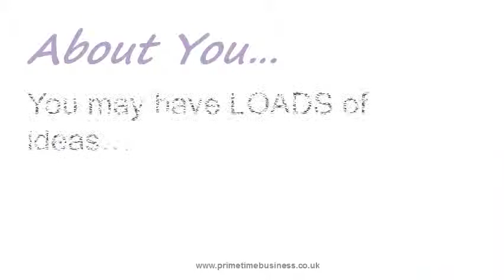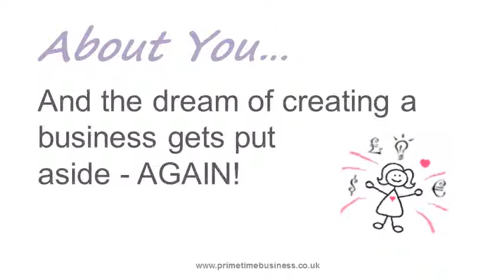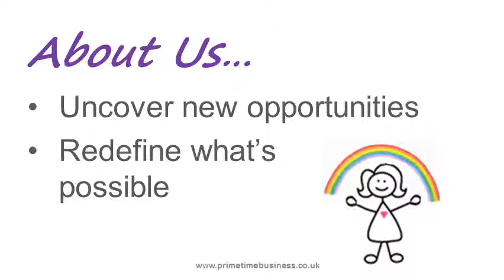How Prime Time Business Can Help You